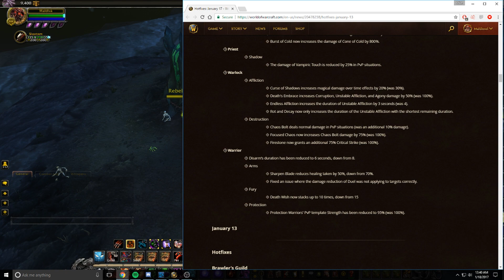WARLOCKS NERFED? January 17th Changes